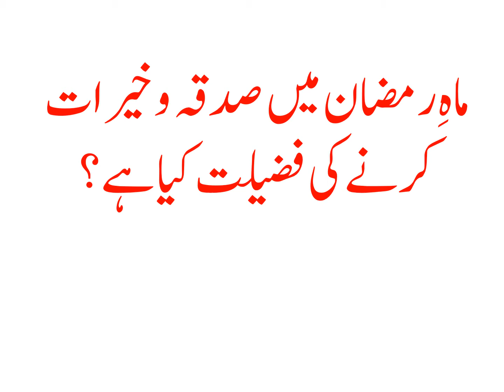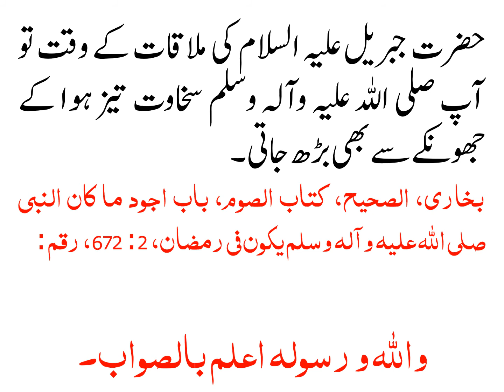MAAH E RAMZAN MAIN SADQA O KHERAT KARNAY KI FAZILAT KIYA HAI?